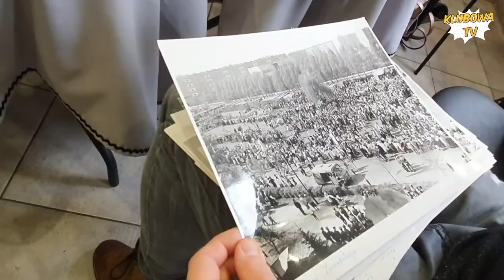70LATSM - w poszukiwaniu starych fotografii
11 lutego 2021